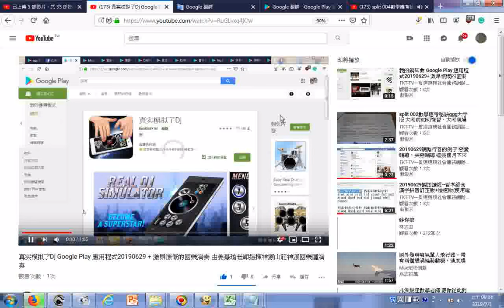瀏覽 真实模拟了Dj Google Play 應用程式20190629 + 激昂慷慨的國樂演奏 由姜慧瑜老師指揮神源山莊神源國樂團演奏 YouTube htm